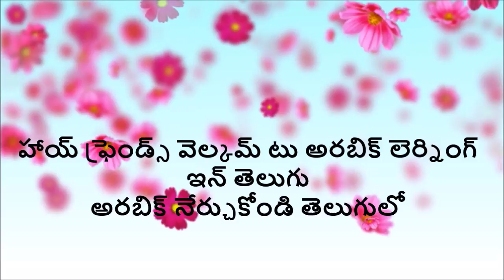arabic learning in telugu. అరబిక్ నేర్చుకోండి తేలుగులో